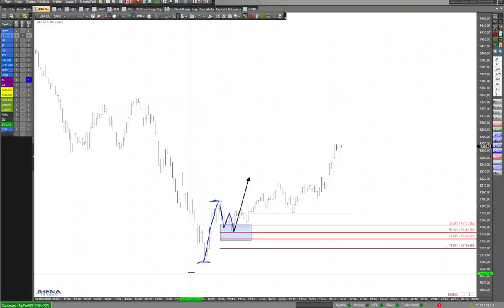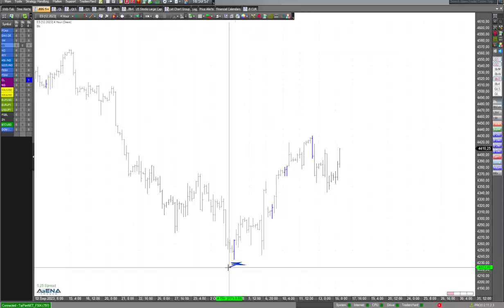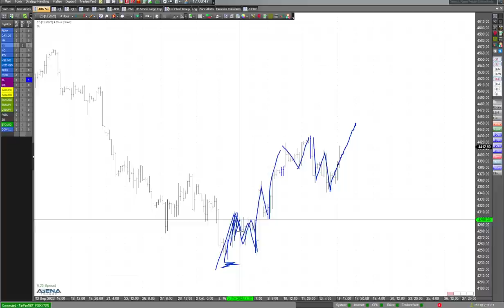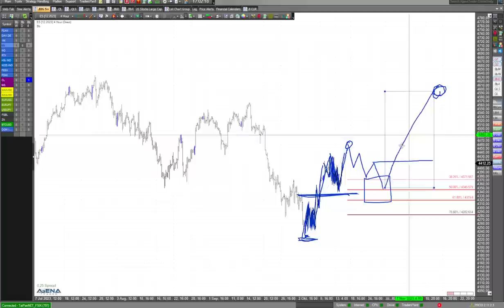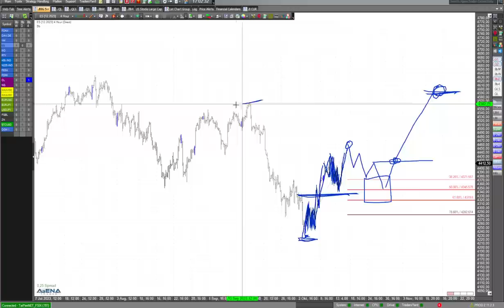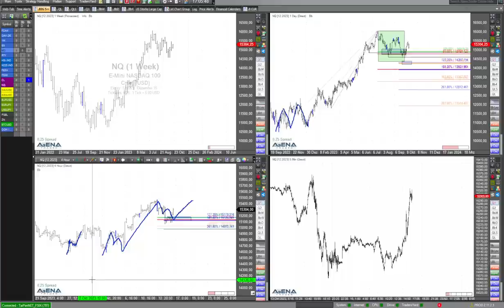Ping Pong bei den Indizes - jetzt weiter bergauf?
Ping Pong in den Kursen, heute geht es bergauf. Wie sind die Chancen für weitere Anstiege der Indizes? Hier dazu meine aktuelle Videoanalyse.